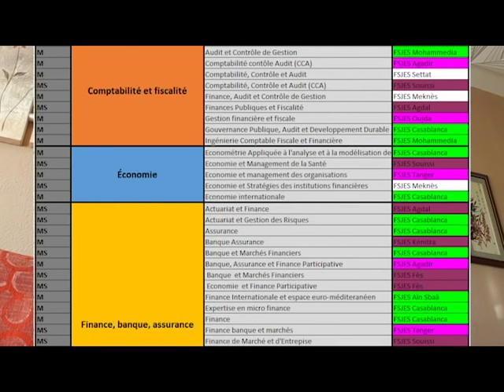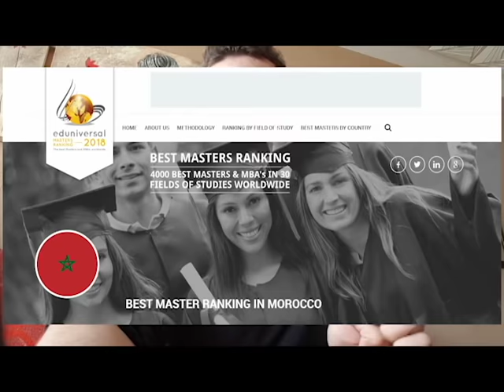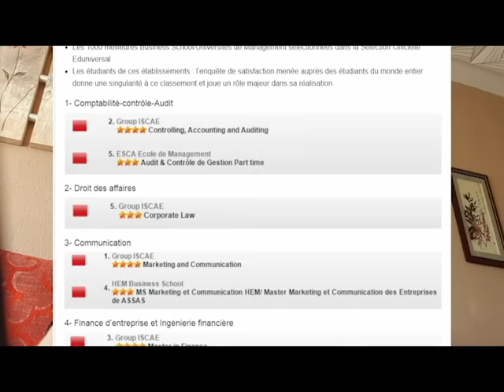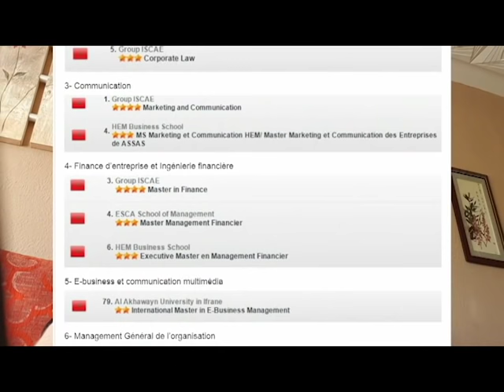Série:Quelle master choisir?! Episode 1: Les meilleurs master au maroc (économie et gestion)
Pour les gens intéressés par le dossier de préparation master qui contient une dizaine d'épreuve avec LEURS CORRIGÉS veuillez me contacter maintenant sur mon Instagram
Voilà mon profile FB li atl9a fih la liste des 70 masters et les anciens concours des masters et des grandes écoles!
Listes des 70 lasters
mon whatsApp pour les gens intéressé en mes cours individuelles ou colectifs